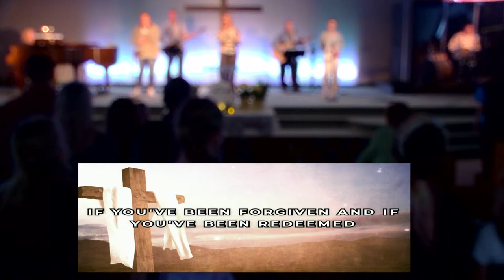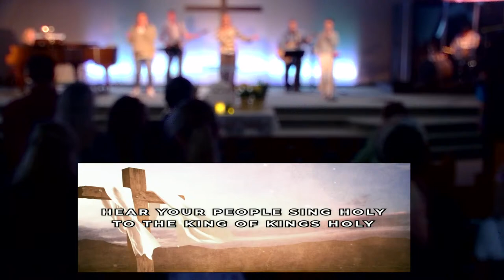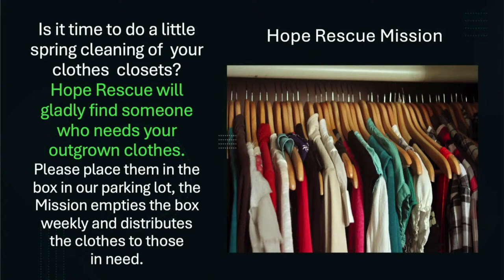West Wyomissing Chapel 10:30 Service